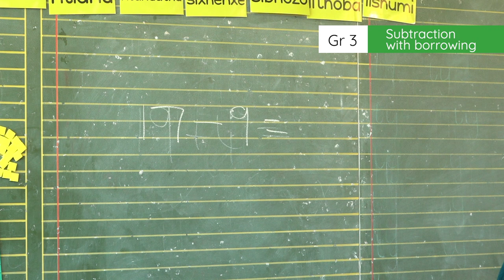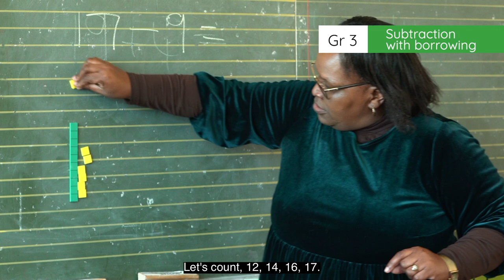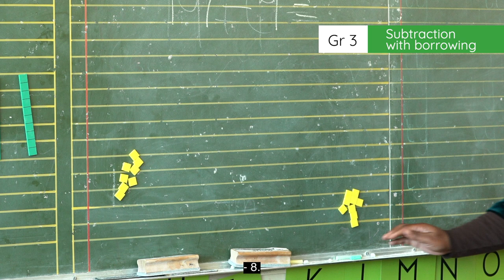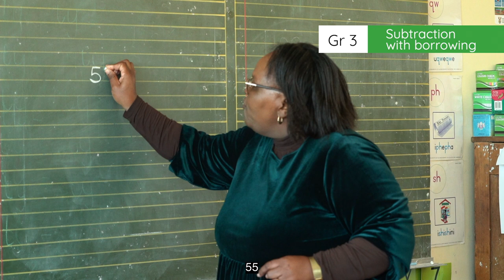3.1.5.2 Subtraction with borrowing